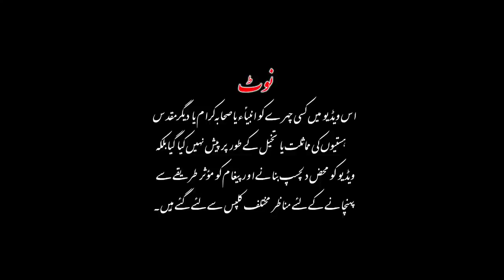Super Hit Naat | Mera Nabi Ghazi | Nadar Shujaa Saf Shikan Mujahid | Mugheera Haider| Nasheed Club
Super Hit Naat 2021 | Mera Nabi Ghazi | Nadar Shujaa Saf Shikan Mujahid | Nasheed Club

Track: Mera Nabi Ghazi
Artist & Lyrics: Mugheera Haider
Audio: Peace Studio
Video: Uzair Khan
Production : Nasheed Club

Mera Nabi Ghazi
Nadar Shuja Saf Shikan Mujahid
Jihadi Naat
Meray Nabi ki Shaan Nirali
Super Hit Naat
Emotional Naat
Hurmat E Rasool Pay Jaan bhi qurban
Nabi Nabi